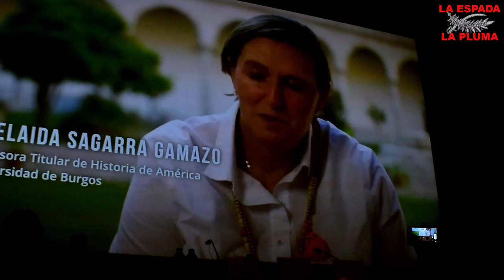JOSÉ LUIS LÓPEZ-LINARES, DOCUMENTAL, HISPANOAMÉRICA HÉROES DE CAVITE CONFERENCIA EN MOSTOLES